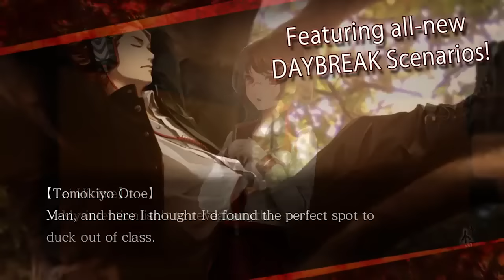Tokyo Twilight Ghost Hunters - Features and Scenarios Trailer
Check out this new trailer for Tokyo Twilight Ghost Hunters: Daybreak Special Gigs which showcases many of the new features and scenarios included in the game.